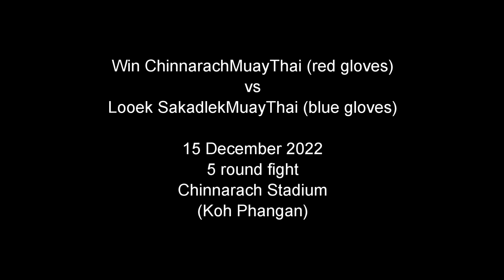Muay Thai Fight | Win ChinnarachMuayThai vs Looek SakadlekMuayThai - 15 December 2022 | มวยไทย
Muay Thai fight night in Koh Phangan, Thailand, at Chinnarach Stadium
ชมการต่อสู้มวยไทยทั้งหมดจากเกาะพะงัน ประเทศไทย